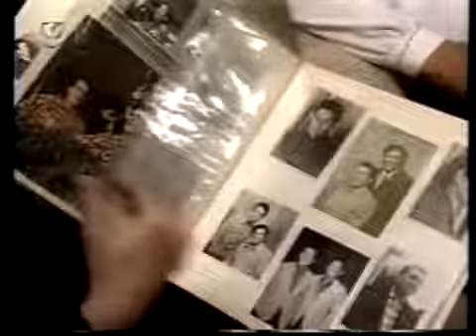Entrevista com Tinoco em 1998